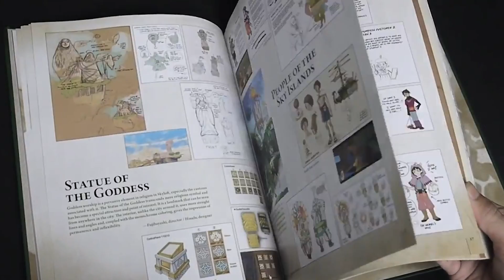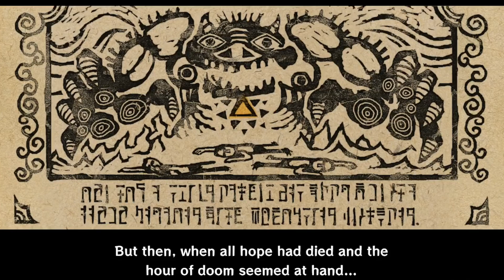Ганон и Ганондорф - кто они? Все появления Антагониста в играх Legend of Zelda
Никогда не слышали о Ганоне или Ганандорфе? Или же слышали, но не разобрались в чем разница и кто все эти люди?
Тогда в этом видео мы расскажем вам о ВСЕХ появлениях главного антагониста серии Легенды о Зельде, начиная с первой части для NES (Dendy) и заканчивая The Legend of Zelda: Breath of the Wild!
Думаю это будет полезно перед релизом The Legend of Zelda: Tears of the Kingdom

0:00 - 1:10 Приветствие
1:10 - 2:43 Да кто такой этот ваш Ганон?
2:43 - 3:19 Skyward Sword
3:19 - 6:55 Ocarina of Time
6:55  - 8:16   A Link to the Past
8:16 - 9:23 Link's Awakening
9:23 - 10:20 A Link Between Worlds
10:20 -  11:00 The Legend of Zelda
11:00 - 11:48 Zelda II: The Adventure of Link
11:48  - 13:44 Twilight Princess
13:44  - 14:55 Four Swords Adventures
14:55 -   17:42 The Wind Waker
17:42 -  18:00 Phantom Hourglass
18:00 - 20:44 Ботва
Вы на канале NintenДА, и здесь мы рассказываем про консоли и видеоигры
Вас ждут истории культовых серий, не обойдётся и без распаковок коллекционок, лимиток и крутых гаджетов.